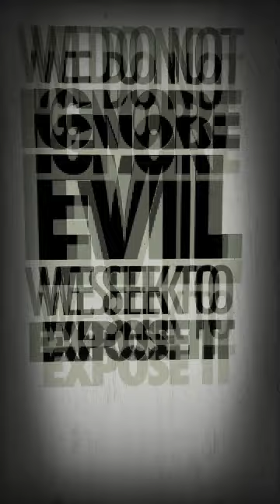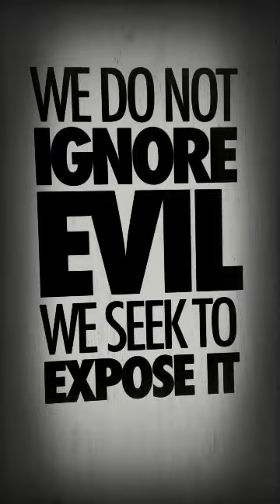The Methodist/Catholic Pulpit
Pastor Dean Odle, Fire & Grace Church/DOM, Dean Odle Ministries